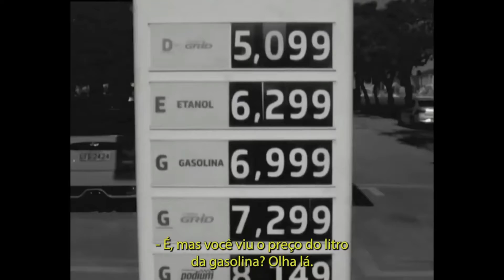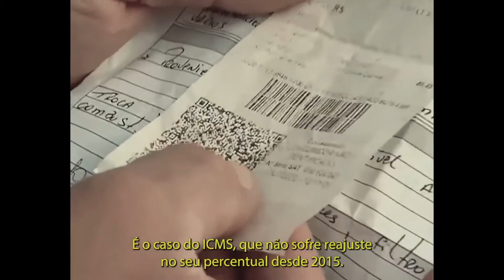PETROBRAS | PPI - modelo que remete lucro ao exterior em prejuízo da economia e interesse nacionais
PPI E A PETROBRÁS

OBSERVATÓRIO SOCIAL DA PETROBRÁS

A Petrobrás, sob o comando de Pedro Parente, que havia sido indicado pelo ex-presidente Michel Temer (MDB), implementou em outubro de 2016 o preço de paridade de importação (PPI). Este é um modelo de cálculo que define os preços dos combustíveis vendidos nas refinarias.
O PPI considera quatro elementos centrais na definição dos preços: a variação internacional do barril do petróleo; as cotações do dólar; os custos de transporte; e uma margem imposta pela companhia, que funciona como uma espécie de ‘seguro’ para evitar prejuízos.
SINDIPETRO UNIFICADO
Sindicato dos Petroleiros do Estado de São Paulo

 (Aplica-se um modelo de cálculo que não condiz com os custos da Petrobrás, que explora o petróleo diretamente em terra brasileira, com custos baixos e em real. O PPI beneficia os investidores nacionais e estrangeiros, remetendo lucro ao exterior, sem preocupar-se com a natureza relevante e estratégica dos combustíveis à economia nacional. Talvez esse seja um dos motivos da economia brasileira continuar a patinar – acrescido pela VAMOS TV)